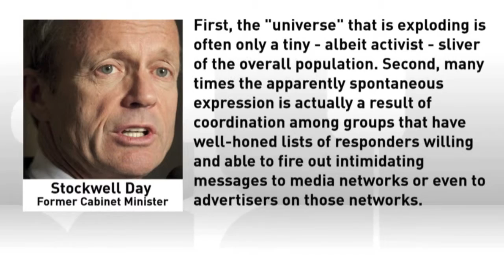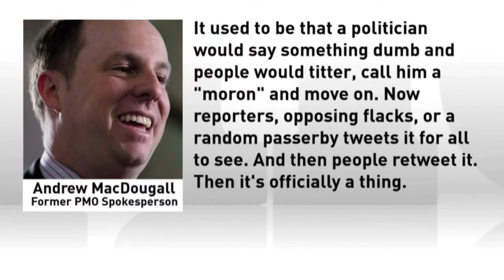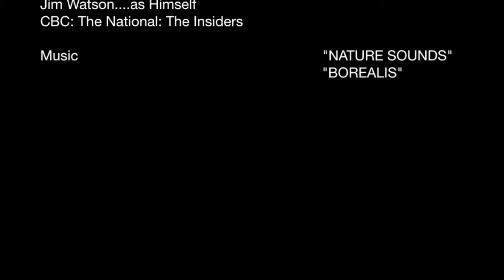CMN3133 Political Communication within Canada By Nneka Nnagbo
Political Communication within Canada and the ways Social Media, specifically Twitter, influence and affect the Canadian political sphere.